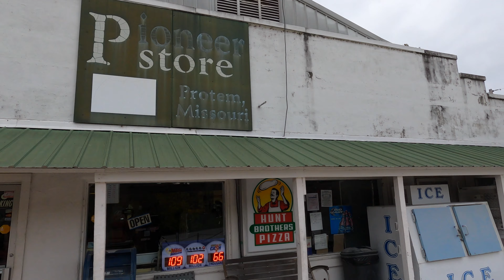Sho-Me Jeepers - Peel Ferry Run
Join the Sho-Me Jeepers club on our run to Peel Ferry Arkansas.  Along the way see some beautiful sights and actually have to fix a Jeep at our lunch stop.

Pee-Wee Crossing at SMORR where you can see Brent's Rubiclone pull me off the tires.